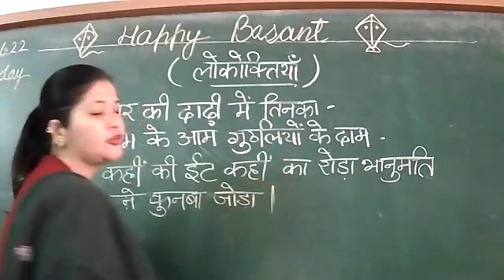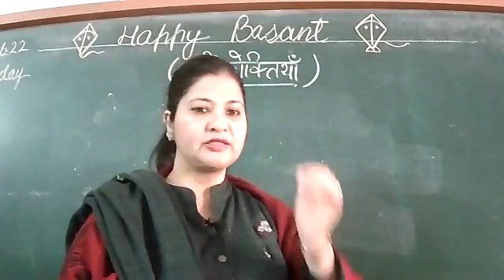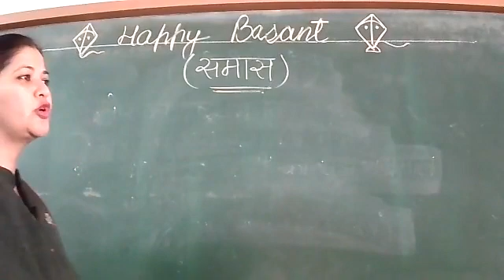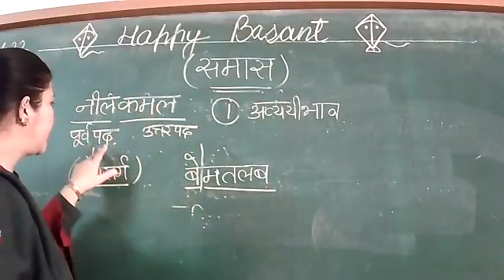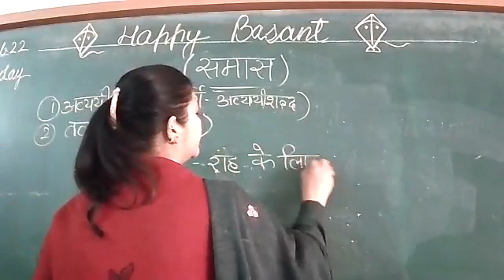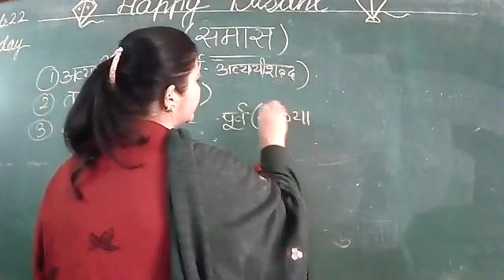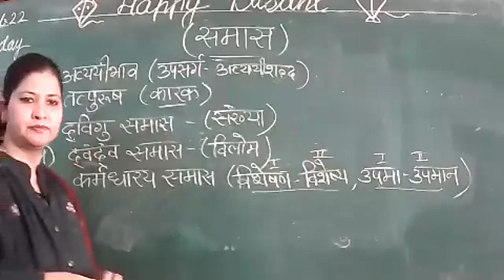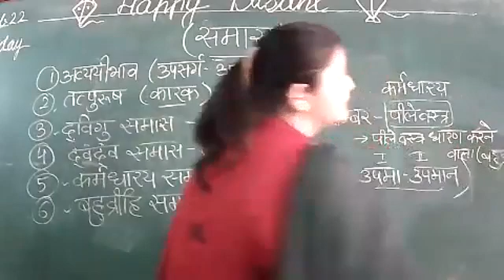05.02.22 VIII B HINDI